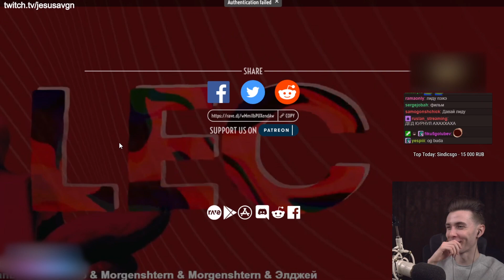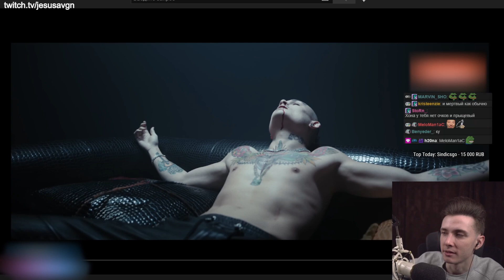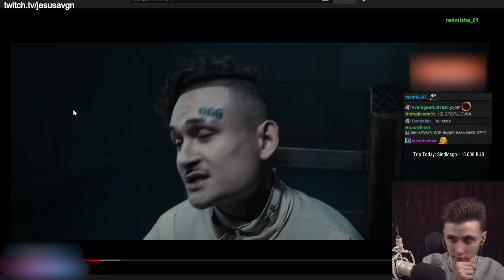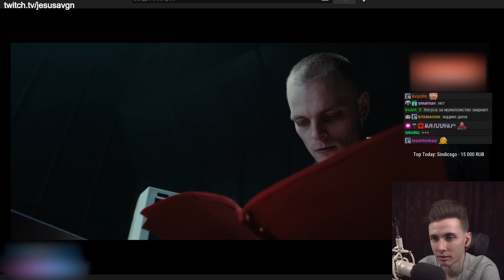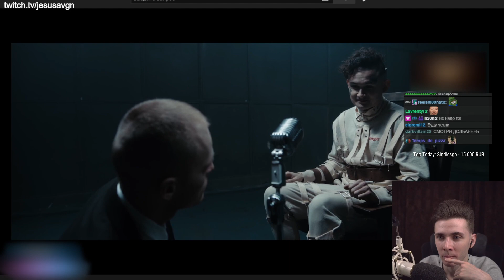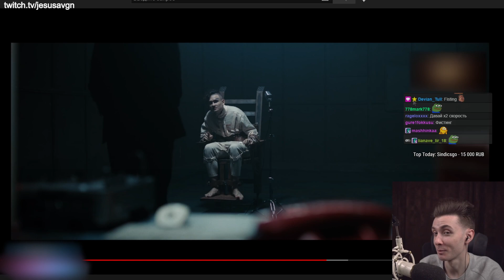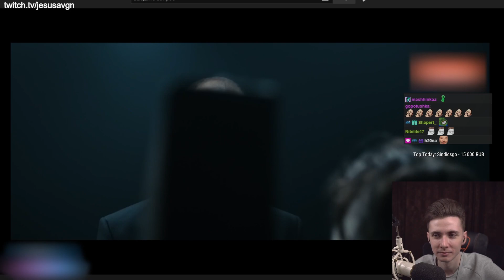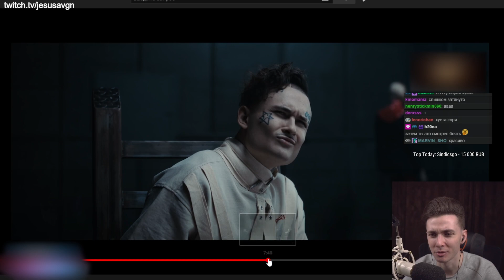Хесус Смотрит: Кошмары музыкантов | Моргенштерн | 18+